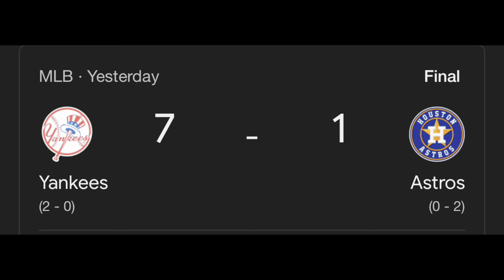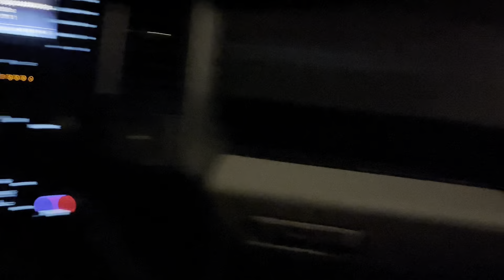Downtown Houston Truck Meet (COPS CALLED)